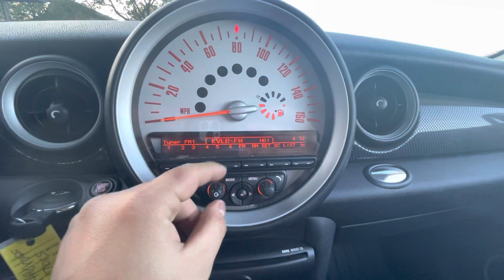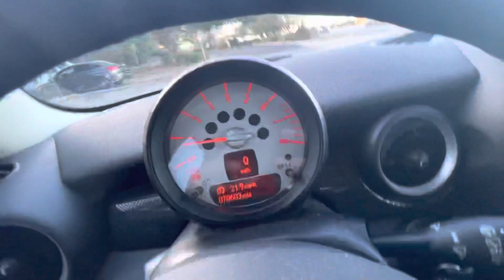2013 Mini Cooper S